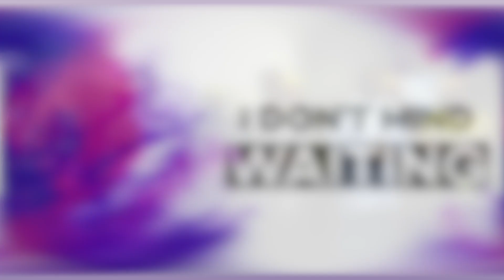I Don't Mind Waiting || Stand Still || Choir Ministration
Thank you for joining us in worship. Kindly check the channel for more soul-lifting worship, praise, and concerts. God bless you.